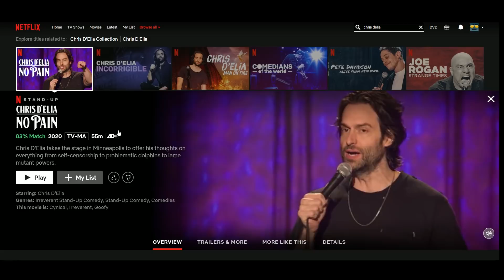The joke used to tease Chris D'Elia's latest Netflix special.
Comedian/actor Chris D'Elia was recently accused of grooming, harassing, and soliciting nudes from minors by several women, five of which have since given more detailed accounts of their allegations to the Los Angeles Times. One of the women, Laura Vitarelli, alleges that D'Elia groped her and a friend, repeatedly offered them alcohol, and exposed himself to them in 2015, when Vitarelli was 18 and her friend was 20. According to Vitarelli, she and her friend then quickly left the room and told the story to a male friend, who confirmed this to the LA Times.